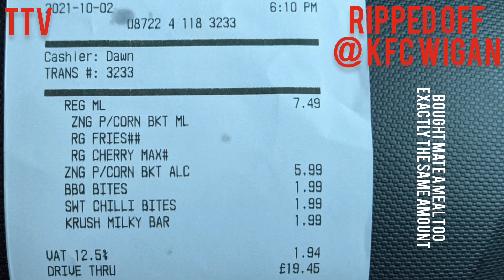KFC rip me off big time fuming Zinger Popcorn Chicken. Wigan Robin Park. Robin rated UK foodie 2021